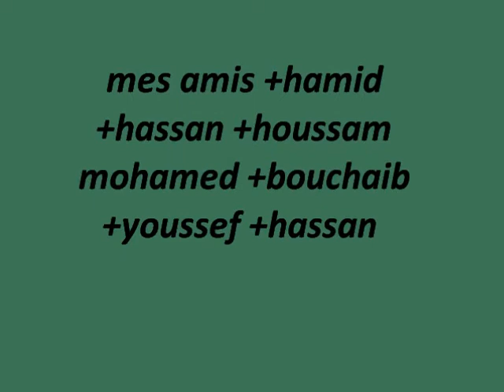faristaza mes amis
faristaza